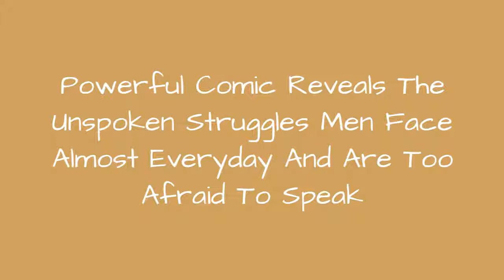Powerful Comic Reveals The Unspoken Struggles Men Face Almost Everyday And Are Too Afraid To ☺️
Powerful Comic Reveals The Unspoken Struggles Men Face Almost Everyday And Are Too Afraid To Speak About
0:00 - Intro
0:00:12 -
0:00:21 -
0:00:30 -